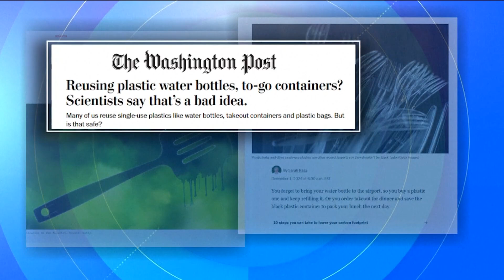Reusing plastic containers could increase exposure to harmful chemicals, research shows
Carcinogens and microplastics could be covering your plastic water bottles and containers.